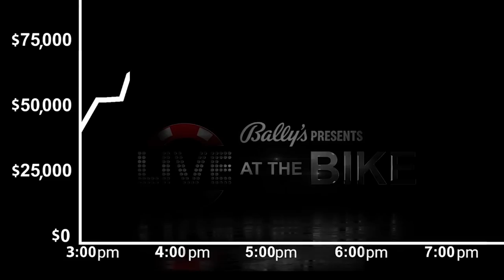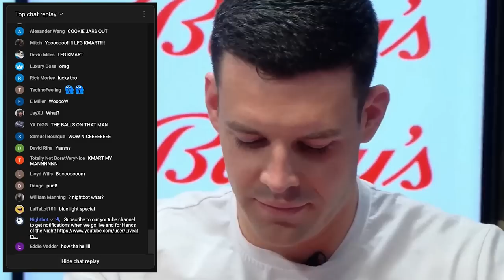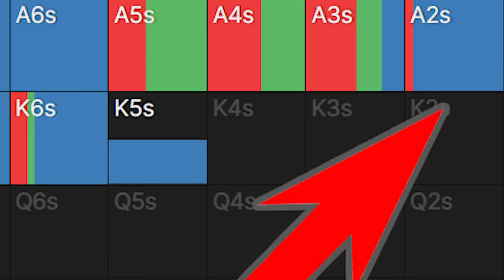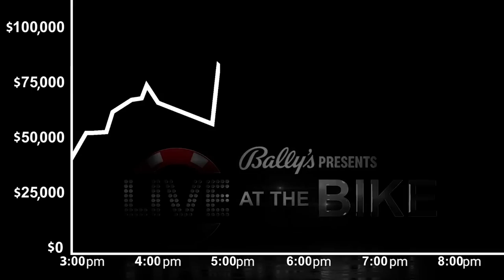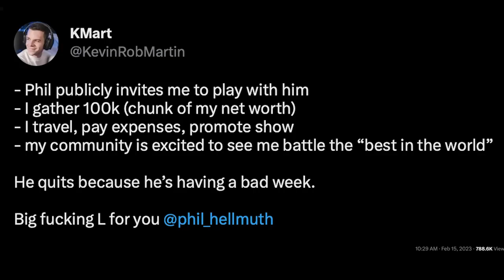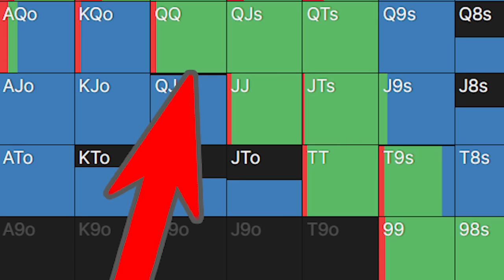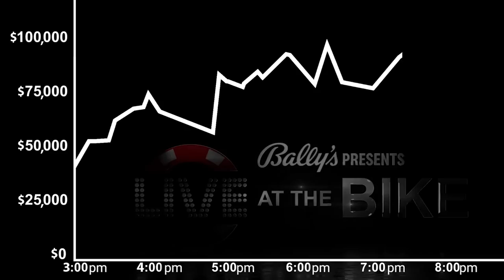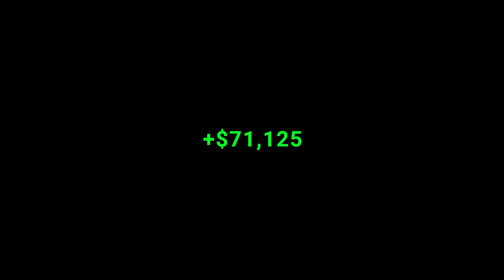I won $71,125 on a poker show!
Oh man what a SHOW and WIN!